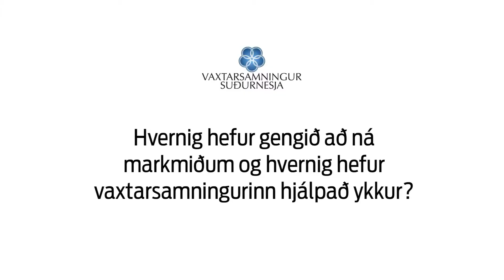Vaxtarsamningur Suðurnesja // Rúnar Árnason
Flugvirkjabúðir Keilis
Rúnar Árnason

„Fyrir hönd Keilis þá hef ég verið að vinna að verkefninu Keilir flugvirkjabúðir. Það snýst um að setja á fót nám fyrir flugvirkjanema á Íslandi. Þetta er gömul hugmynd sem hefur verið að þróast og gerjast en hafði ekki verið tekin mikið áfram," segir Rúnar Árnason sem fyrir fyrir verkefninu hjá Keili, miðstöð vísinda, fræða og atvinnulífs.
Staða verkefnisins var þannig að hugmyndin var komin í framkvæmd þegar sótt var um stuðning til Vaxtarsamnings Suðurnesja.
„Það var byrjað að gera viðskiptaáætlanir og annað slíkt. Þá var byrjað að leita að samstarfsaðilum. Raunveruleg vinna við verkefnið fór ekki af stað fyrr en styrkur Vaxtarsamnings Suðurnesja var kominn í hús.
Vinnan hefur gengið þokkalega og styrkurinn frá Vaxtarsamningi Suðurnesja hefur gefið verkefninu ákveðinn trúverðugleika. Þá breyttist viðhorf til verkefnisins, bæði innandyra hjá okkur og einnig út á við. Þetta gaf okkur ákveðinn styrk. Við vorum búin að setja ákveðið af fjármunum í verkefnið og styrkurinn styrkti við verkefnið. Styrkurinn var opinber viðurkenning og samstarfsaðilar voru fúsari til samstarfs við okkur," segir Rúnar í viðtali.
Verkefnið stendur vel í dag. Síðasta haust hófu 28 nemendur nám við flugvirkjun hjá Keili í samstarfi við Air Service Training ltd., sem er samstarfsaðili Keilis. „Við erum komnir á fullt en verkefnið er í stanslausri þróun og við erum að vinna að uppbyggingu til að geta kennt námið að fullu innan Keilis".